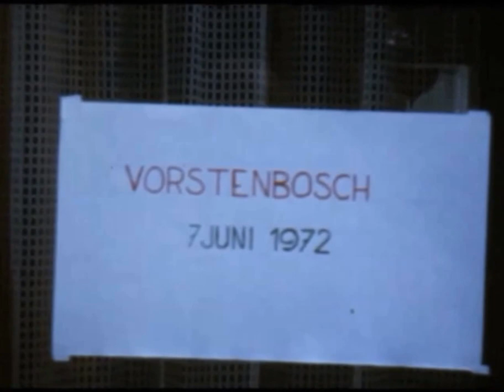BeatrixClausPasserenVorstenbosch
Op 7 juni 1972 kwamen prinses Beatrix en prins Claus op hun rondrit door Oost Brabant door Vorstenbosch. Het dorp liep uit om prins en prinses te begroeten. Toenmalig burgemeester van Oosterhout maakte daarbij opnamen.